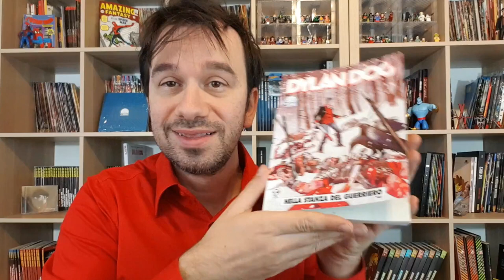DYLAN DOG 423 - La stanza del Guerriero...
!!!APRI TUTTO!!!

Mostra 80 Anni Bonelli a Milano!